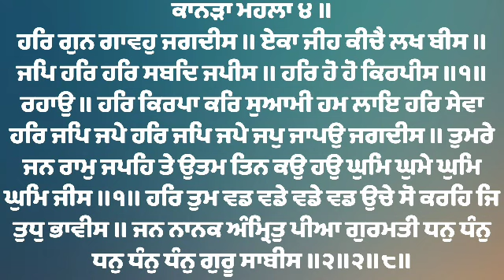( Raag Kanra Partaal ) Har Gun Gavoh Jagdish - Bhai Avtar Singh Ji Bodal At Sri Manji Sahib 2023